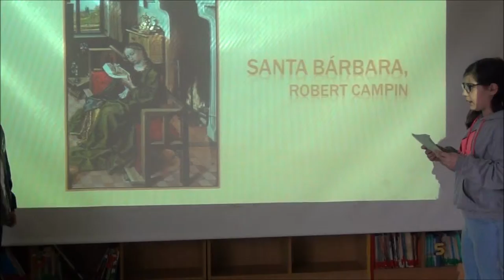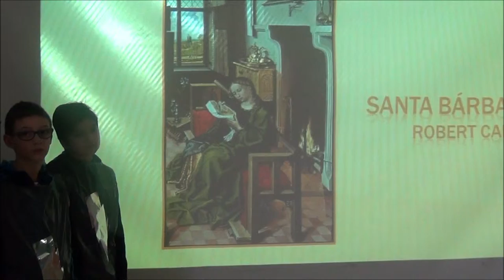Santa Bárbara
Interpretación do cadro "Santa Bárbara" de Robert Campín que se atopa na sala 35 do Museo do Prado, realizada polo alumnado de 5º curso do CEIP Manuel Sueiro